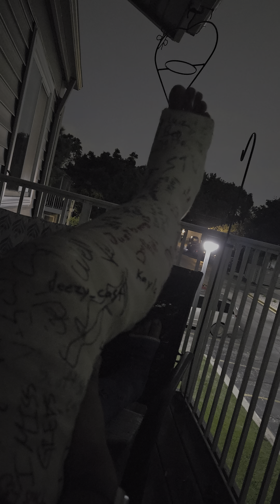Storm warning ⚠️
Hey there, fellow cast enthusiasts! 😄 I'm Kevin Caster, your go-to guy for everything orthopedic casting and the quirky lifestyle that comes with it. Whether you're here to learn about safety and comfort, or just curious about the cast life, you're in the right place!

You may have seen me on TLC's My Strange Addiction or casting Karl Pilkington on The Moaning of Life S2, where my love for casts went viral faster than you can say "plaster of Paris." My channel is your ultimate destination for all things casts! I vlog my adventures, sharing tips and tricks to make you comfortable with your casting interest. Let's dive into the unique community that surrounds this passion.

Join our amazing cast-loving community and celebrate this unique hobby together. 🎉💪

NEW
OrthoTape

White! 3M
White BSN
Pink 3M
October is right around the corner!

Padding!